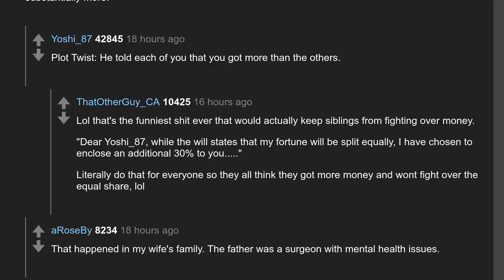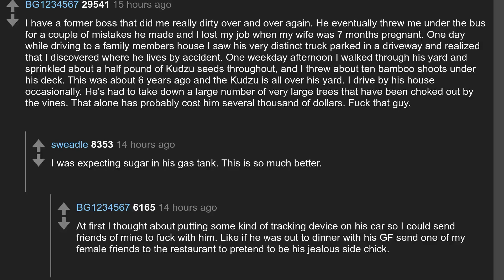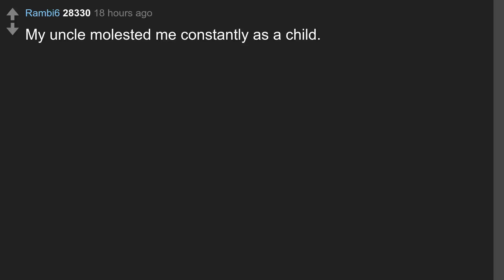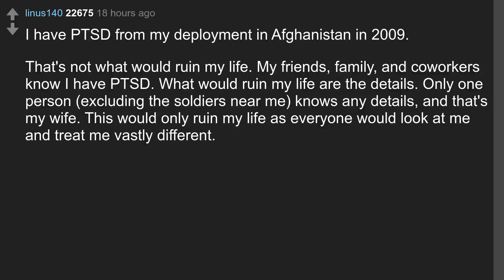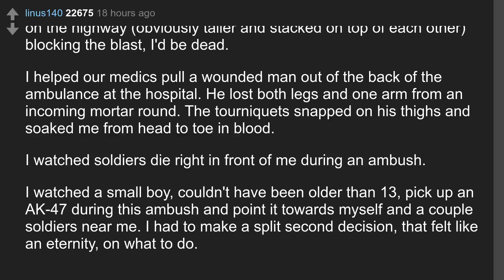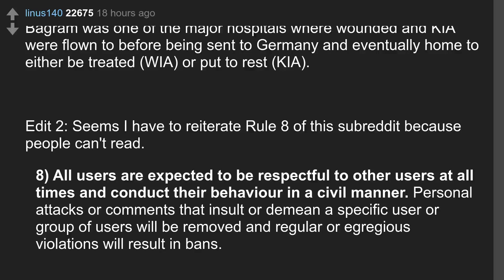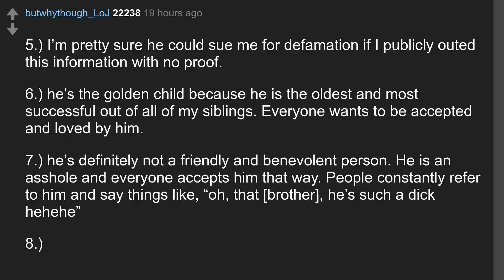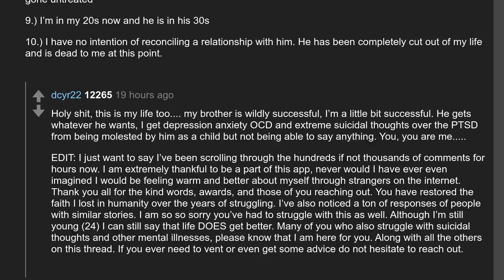Daily Top Askreddit Oct 12 2020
Todays question: What’s your secret that could literally ruin your life if it came out?